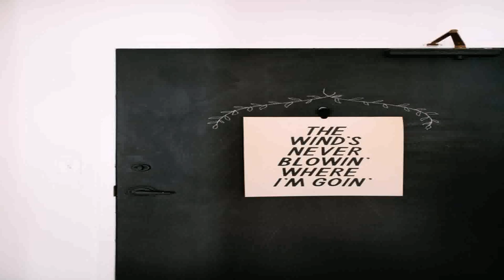Buy Car NY 5% DP